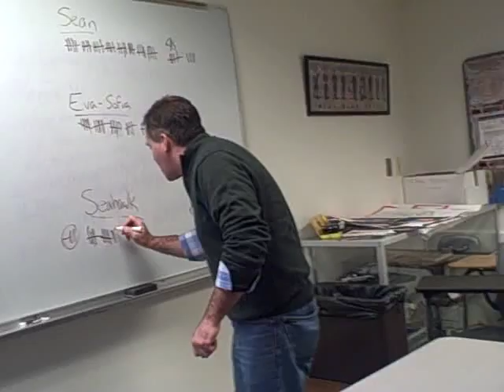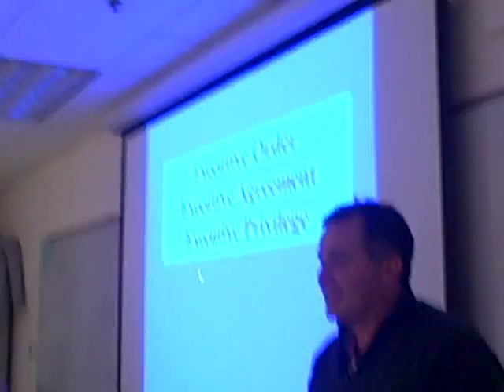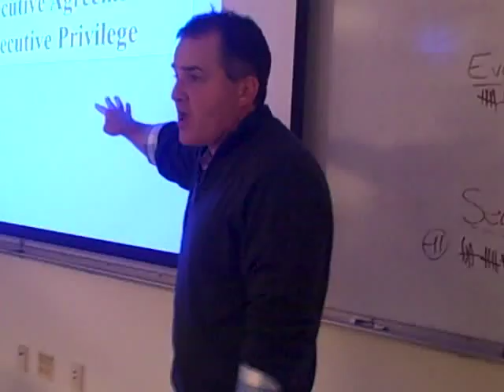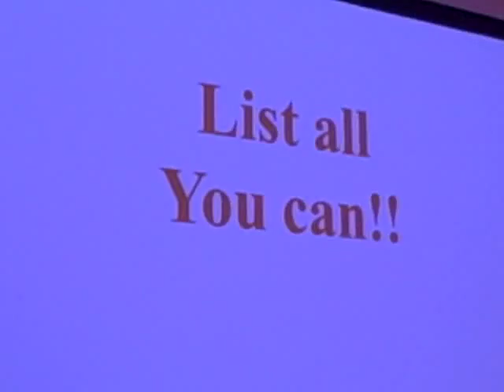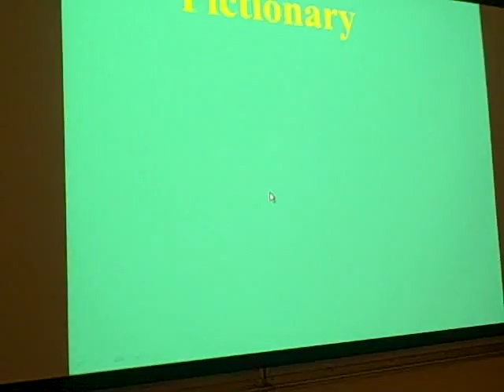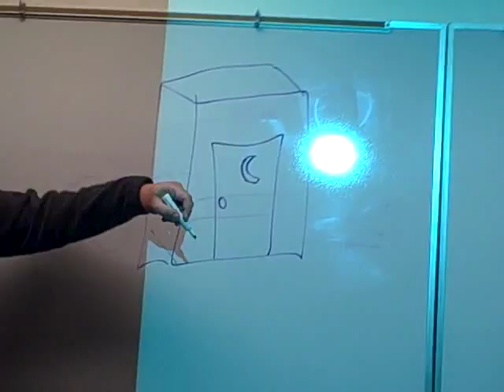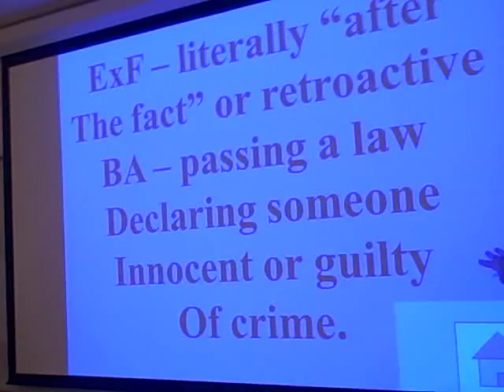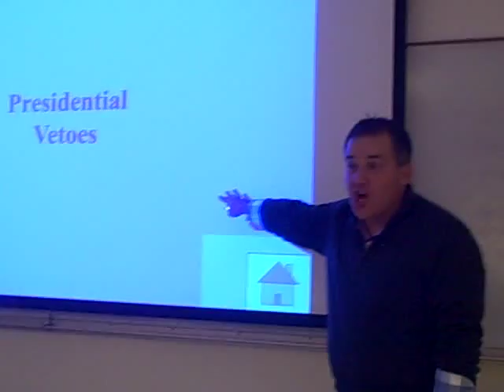Fall 2015 PS 101 Final Review Part 3